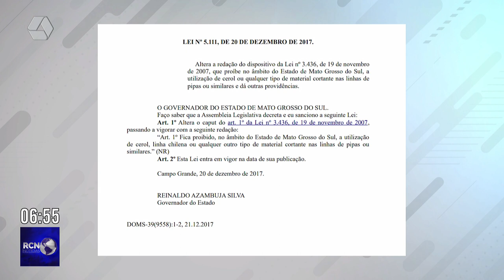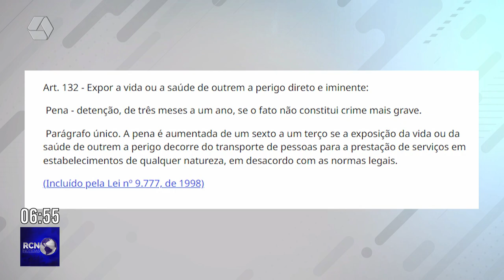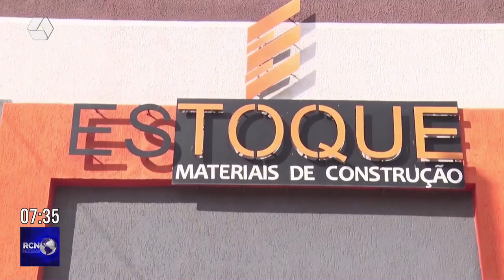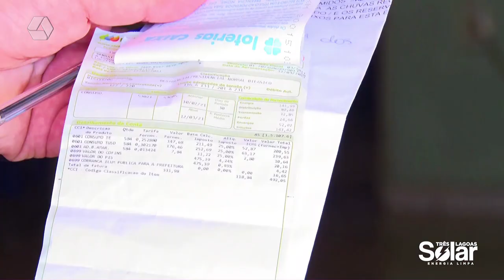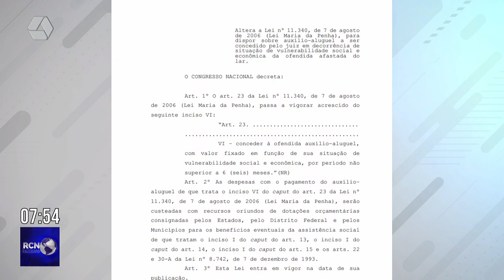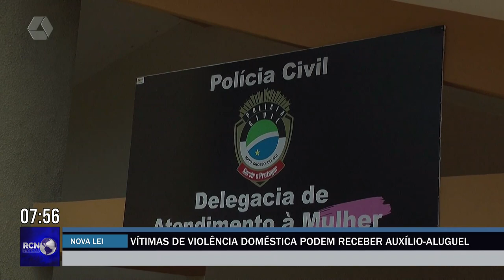RCN NOTÍCIAS 20/09/2023